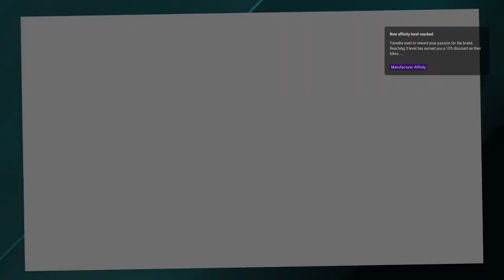Langdurige pitstop gooit roet in het eten | Ride 5 Career Mode Deel 18: Latin Endurance 750 Series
Deel 18 van de Ride 5 Career Mode in het Latijns-Amerikaanse Endurance kampioenschap met de Yamaha YZF-R7 OW02